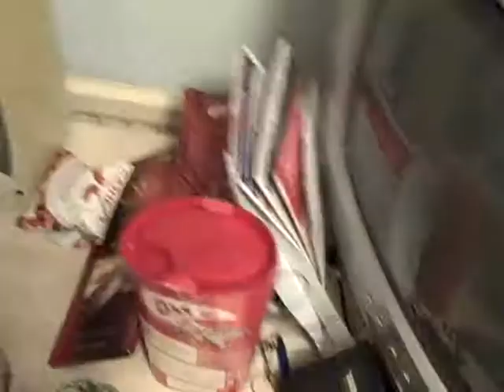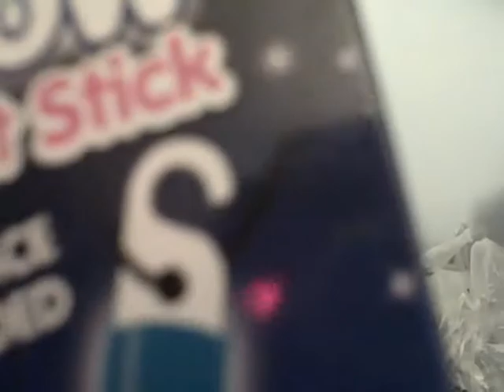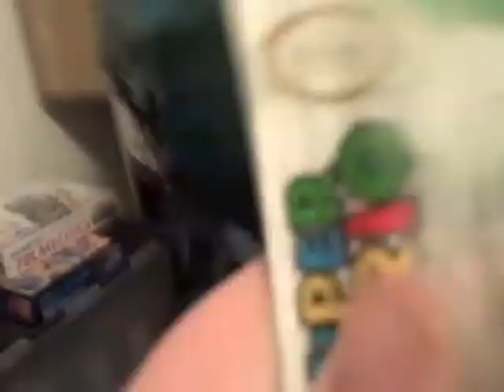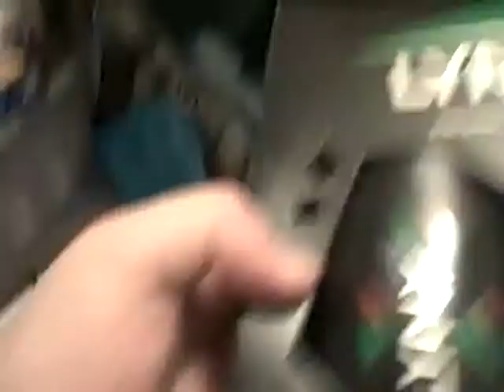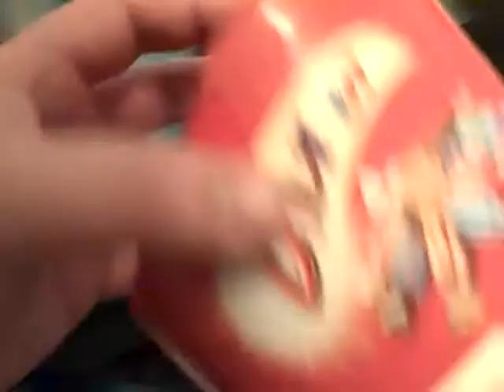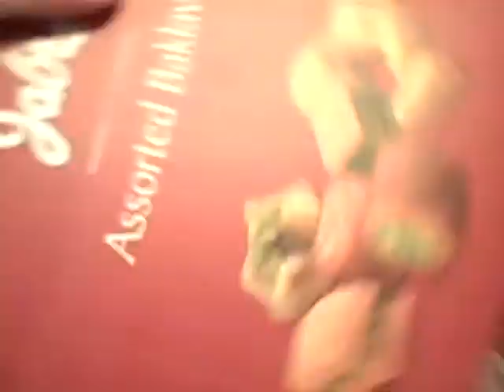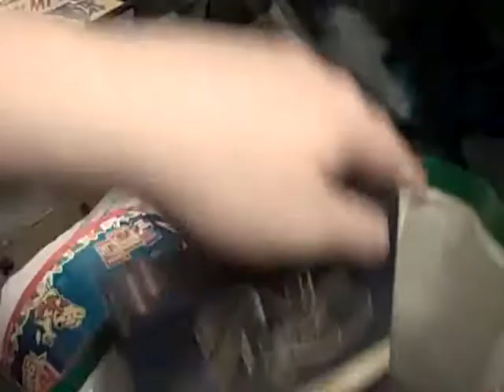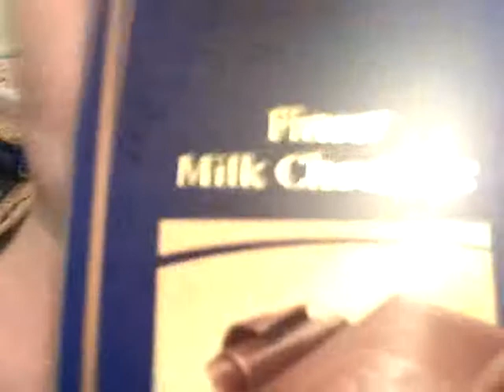Christmas Hoard 2013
The video showing what I got for Christmas this year!

(This isn't to brag or show off, some people just seem to find it interesting and want to see.)